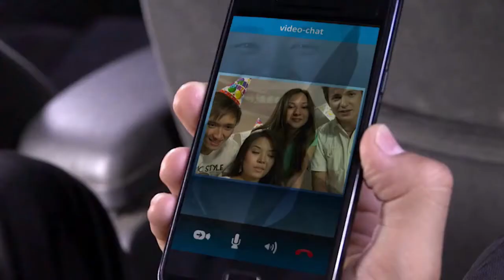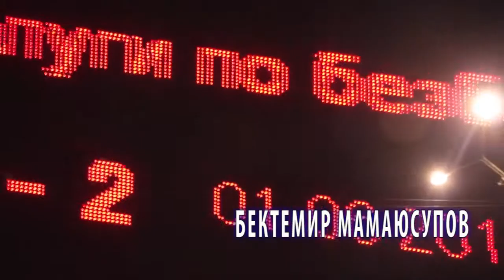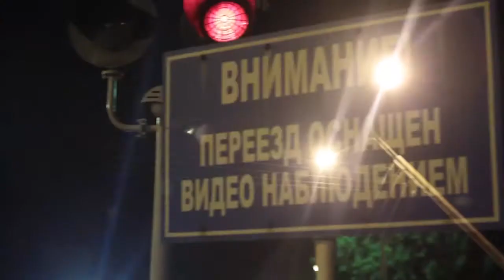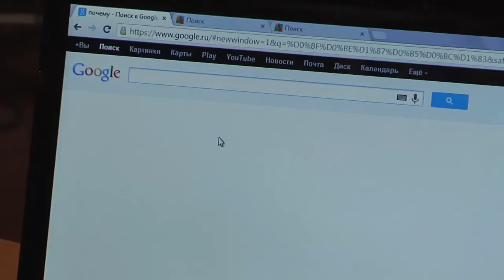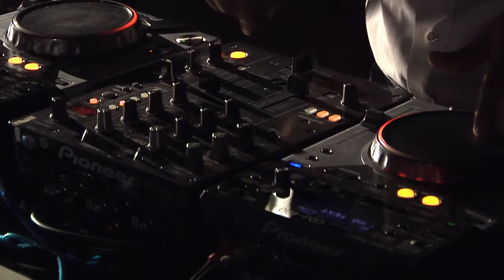Вечернее Шоу с Максимом Полетаевым - Выпуск 2 - Тилек Мамутов, Бектемир Мамаюсупов, Саадат Чокубаева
Во втором выпуске мы узнаем, как кыргызстанцы устраиваются в Google, получим порцию неадекватного юмора от нашего корреспондента Глеба Пака, помоем посуду с Бектемиром Мамаюсуповым, немного новой музыки и много позитива...